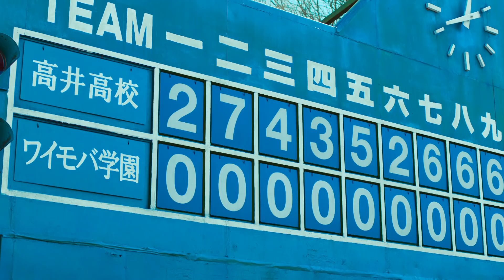【メイキング】TWICEのかわいすぎる撮影風景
TWICEが出演するワイモバイルの新テレビ CMの第4弾となる「カラフル野球部」篇のメイキング映像が公開されました。
今回公開された「カラフル野球部」篇では、野球場を舞台に TWICEメンバー9 人が野球部となり、ピッチングやバッティングに挑戦しています。
またメンバー全員でCMソングに合わせたワイモバイルダンスを披露するシーンもあり、TWICEメンバーが魅せる躍動感のある野球シーンやダンスだとてもキュートな仕上がりとなっています。

【CM見どころ】
前回の「部活かけもち部」篇に引き続き出演する TWICE は、「転校生」篇での制服姿とは異なりカラフルな野球のユニフォーム姿 で登場。
バッティングシーンで快音を響かせたり、メンバー５人によるピッチングを披露したりと、メンバーそれぞれが元気いっぱいに動き回ります。
そして最後にメンバー全員で披露するワイモバイルダンスにも注目です。
TWICEの見せる新たな魅力から目が離せな いテレビ CM となっています。